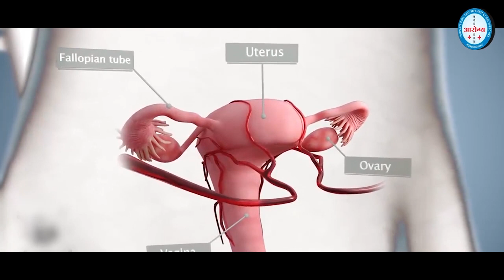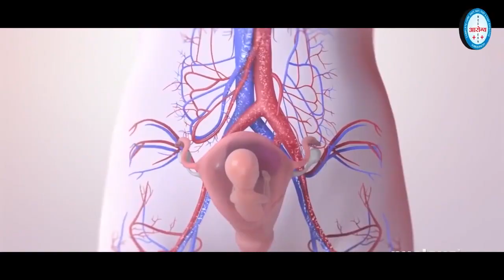Bulky Uterus Cure|Endometrium Thickness Cured|बच्चेदानी में सूजन|Dr Arpit Chopra's Modern Homeopathy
102, First Floor, Krishna Tower, Janjeer Wala Square, Opposite Curewell Hospital, New Palasia, (M.P.)
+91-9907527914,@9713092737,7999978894